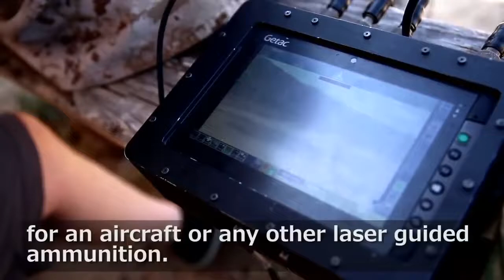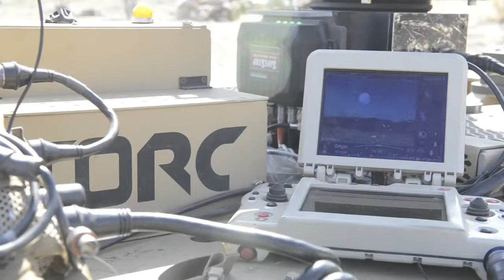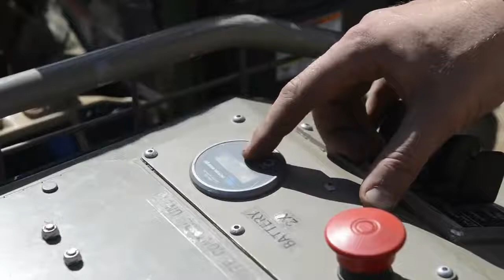Military Robots US Marines Test Awesome New Futuristic Military Combat Robots In Action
Multi-Utility Tactical Transport (MUTT), developed by General Dynamics.
 near size of an ATV, are available in four-wheeled, six-wheeled, or eight-wheeled tracked
variations, providing a maximum of 1,200-pound payloads. The MUTT can function in one of two modes:
 either semi-autonomous, which means as a “controller-less small unit robotic follower,”
or remote-controlled using a tablet or joystick.